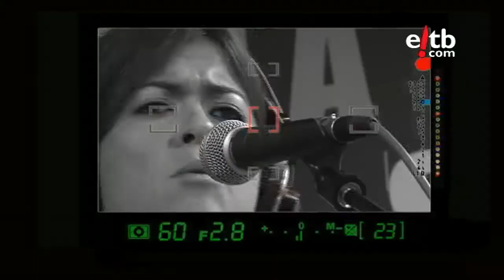Jungla sonoran galduta. Vanesa Martín. Caprichoso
Jungla Sonoran galduta. Musika zuzenean Vanesa Martín. Caprichoso